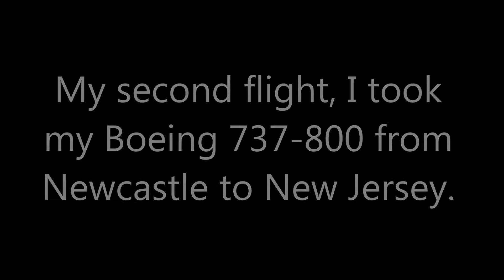Second flight - sat nav let down! lost in the skies!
spygpslost